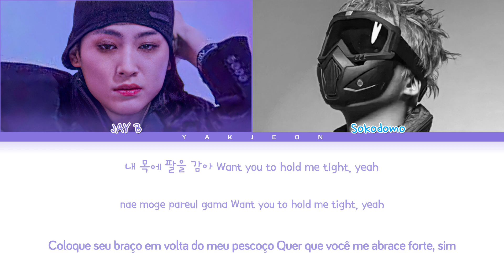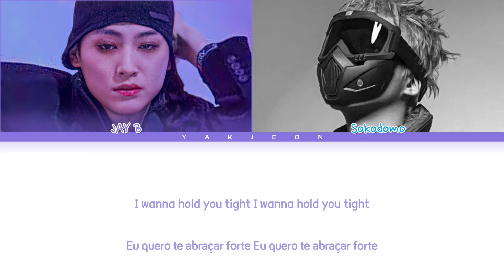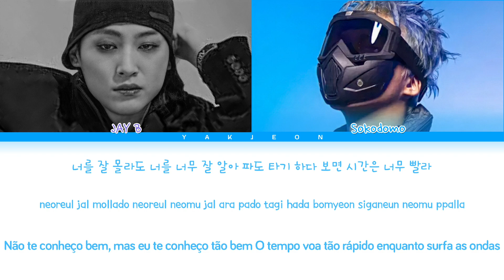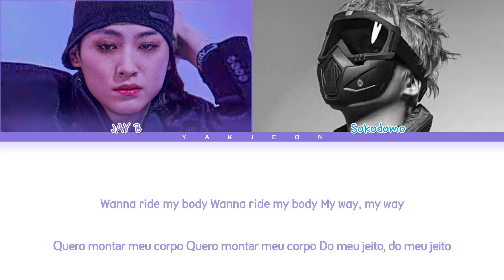JAY B 'Switch It Up' (ft.sokodomo) Lyrics Tradução/Legendado (Color Coded Lyrics)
• Artista: JAY B (Feat.sokodomo)
•.Música♫: Switch It Up
• Album: Switch It Up
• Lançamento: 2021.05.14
• Tradução: Felipe
• ME ACOMPANHE:

Nenhuma violação de direitos autorais pretendida/Não reposte
JAY B SWITCH IT UP ft. SOKODOMO MV
JAY B SWITCH IT UP ft. SOKODOMO Tradução
JAY B SWITCH IT UP ft. SOKODOMO Legendado
JAY B SWITCH IT UP ft. SOKODOMO Reaction
JAY B SWITCH IT UP ft. SOKODOMO Reagindo
JAY B SWITCH IT UP ft. SOKODOMO Audio
JAY B SWITCH IT UP ft. SOKODOMO Teaser
JAY B SWITCH IT UP ft. SOKODOMO Dance Practice
JAY B SWITCH IT UP ft. SOKODOMO Mirror mirrored
JAY B SWITCH IT UP ft. SOKODOMO Hangul English
JAY B SWITCH IT UP ft. SOKODOMO Instrumental
JAY B SWITCH IT UP ft. SOKODOMO Fancam
JAY B SWITCH IT UP ft. SOKODOMO Live
JAY B SWITCH IT UP ft. SOKODOMO Stage
JAY B SWITCH IT UP ft. SOKODOMO Português
JAY B SWITCH IT UP ft. SOKODOMO Comeback
JAY B SWITCH IT UP ft. SOKODOMO Unboxing
JAY B SWITCH IT UP ft. SOKODOMO line distribution
JAY B SWITCH IT UP ft. SOKODOMO Cover
JAY B SWITCH IT UP ft. SOKODOMO Color Coded Lyrics
JAY B SWITCH IT UP ft. SOKODOMO Making Behind The Scenes
JAY B SWITCH IT UP ft. SOKODOMO Yakjeon
JAY B SWITCH IT UP ft. SOKODOMO Como Cantar